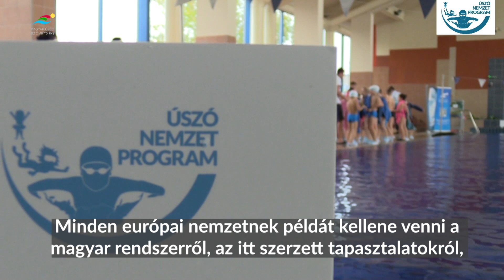FINA és a LEN elnökének látogatása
⭐️A FINA és a LEN elnöke is tiszteletét tette a MÚSZ Gálán!⭐️

📍Mindkét szervezet vezetője kiemelte, hogy a magyarok példamutató tevékenységükkel és persze eredményeikkel kiemelkednek az európai és a nemzetközi mezőnyből!